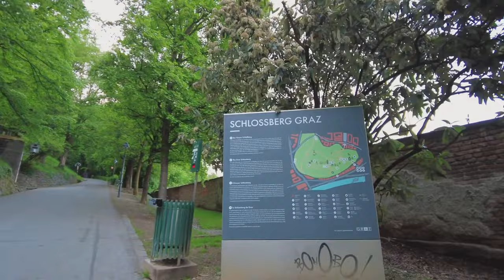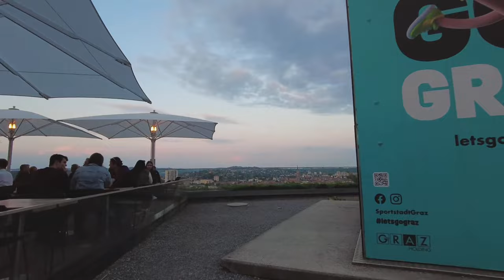Walking Tour of Austria | Walking in Graz | Austria in 4K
Graz is the capital city of the southern Austrian province of Styria. At its heart is Hauptplatz, the medieval old town’s main square. Shops and restaurants line the narrow surrounding streets, which blend Renaissance and baroque architecture. A funicular leads up Schlossberg, the town hill, to the Uhrturm, a centuries-old clock tower. Across the River Mur, futuristic Kunsthaus Graz exhibits contemporary art.
Graz is the second-largest city in Austria after Vienna, with a population of about 330,000. Some 50,000 of this population is made up of students, as Graz is home to no less than six universities. The city is associated with famous names such as Johannes Kepler, Erwin Schrödinger and Nikola Tesla. Its historic centre (Altstadt) is one of the best-preserved city centres in Central Europe. In 1999, the city's historic centre was added to the UNESCO list of World Heritage Sites. Graz was designated the Cultural Capital of Europe in 2003 and became a City of Culinary Delights in 2008.
Our guided walking tour is about 4.2 miles (7 km) long, starts at Graz Cathedral and covers most attractions and historic sites of Graz.